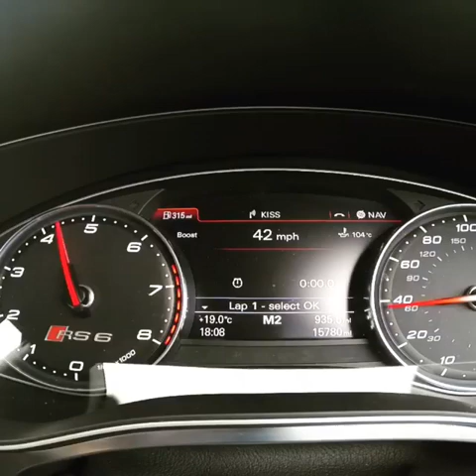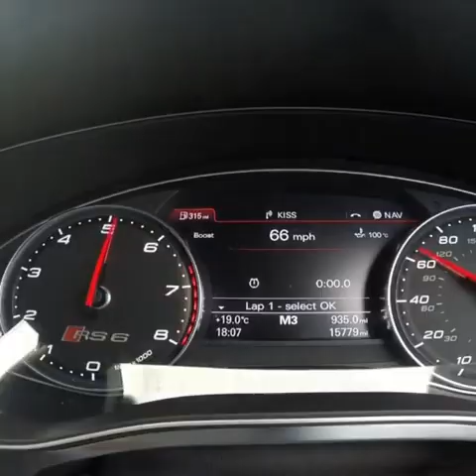Une audi RS6 de 800CV ligne milltek sa marche sévère !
Surtout abonnées vous à la chaîne ! et activer la cloche pour avoir les notifs des nouvelles vidéos!